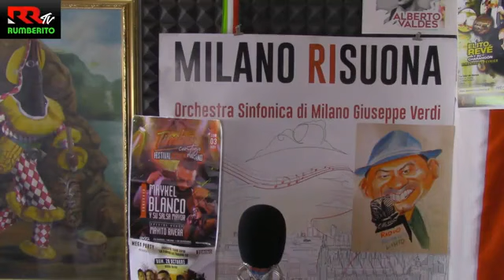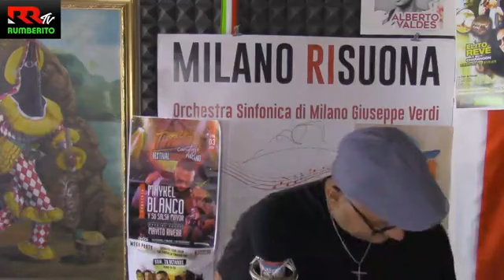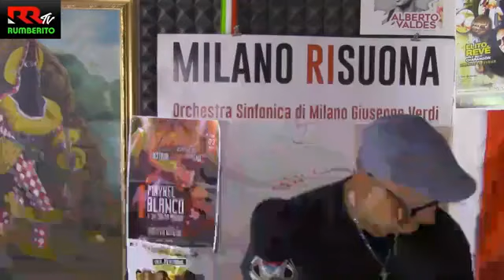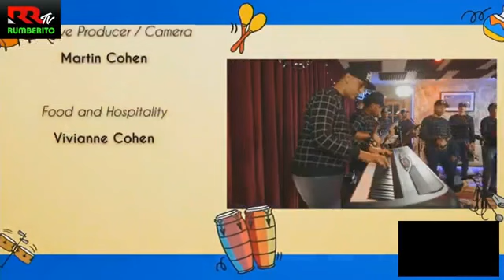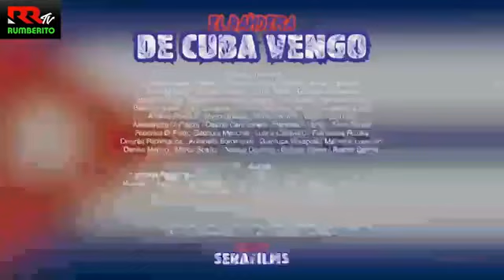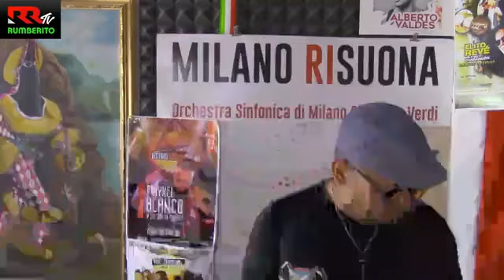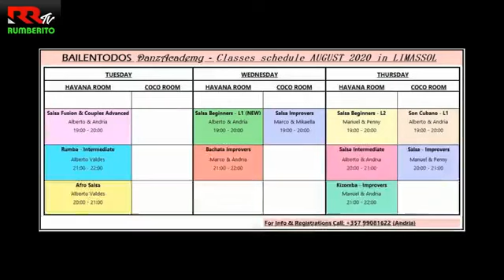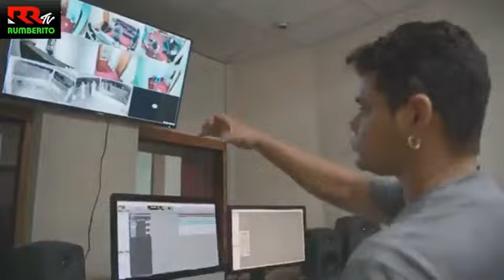17.09.2020 The best latinamerican music - Host Luisito Rumberito From Milan Italy.🔥🌎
New season joy and entertainment the best latinamerican music - Host Luisito Rumberito From Milan Italy.🔥🌎
🛑Presentazione Anno Accademico 2020/2021 Cubanissimo Dance Academy (Amilcar Diaz Caballero)
🛑Presentazione Anno Accademico 2020/20201 Bailen Todos DanzAcademy (Alberto Valdes)
Music from Norge Gomez Y La Excelencia
Music from Chiquito Team Band
Music from El Bandera

Absolutely NO profit is being made. The purpose of this video is to shed light on a somewhat lost musical genre, and to share the music gems, all of which is long out of print and rare.

DESCARGO DE RESPONSABILIDAD DE DERECHOS DE AUTOR Según la Sección 107 de la Ley de Derechos de Autor de 1976, se permite el "uso justo" para fines tales como críticas, comentarios, informes de noticias, enseñanza, becas e investigación, Promoción exclusiva. El uso justo es un uso permitido por los estatutos de derechos de autor que de otro modo podría estar infringiendo. El uso personal, educativo o sin fines de lucro inclina la balanza a favor del uso justo. Esta canción es de uso legítimo según la ley de derechos de autor de EE. UU. En Europa y América Latina porque es (1) No comercial (2) de naturaleza transformadora (3) no compite con el trabajo original y no podría tener ningún efecto negativo en su mercado.

Absolutamente NO se está obteniendo ningún beneficio. El propósito de este video es arrojar luz sobre un género musical algo perdido y compartir las joyas de la música, todo lo cual está agotado y es poco común.